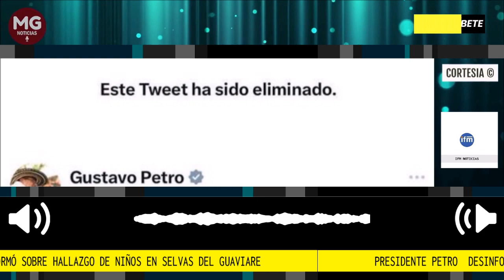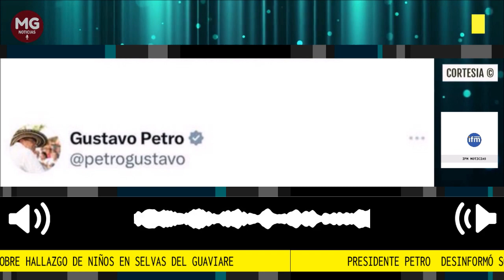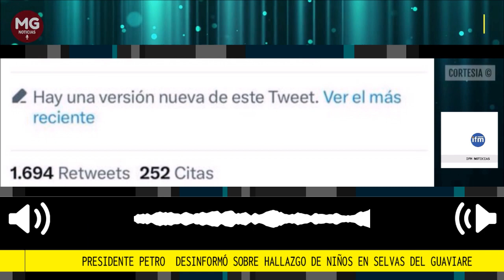🔴 PRESIDENTE PETRO DESINFORMA SOBRE HALLAZGO DE NIÑOS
Luego de publicar el supuesto hallazgo de los niños accidentados en la avioneta del Guaviare hace 18 días, ningún organismo, ni  Ejército,  ni grupos de rescate,  ni la misma aeronáutica y  menos las comunidades saben del paradero de los menores supuestamente hallados.